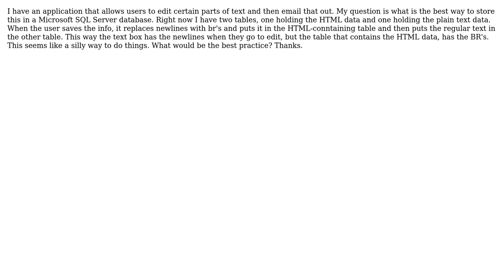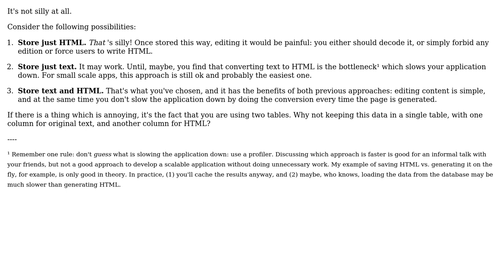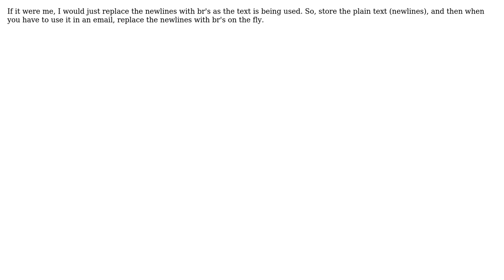Software Engineering: Best practice for storing HTML coming from text fields to a database?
With thanks & praise to God, and with thanks to the many people who have made this project possible! | Content (except music & images) licensed under CC BY-SA | Music | Images & others | With thanks to user user1767270 user Tulains Cordova user Ryan Kinal user Arseni Mourzenko user Adrian J. Moreno and the Stack Exchange Network Trademarks are property of their respective owners. You are responsible for your own actions.